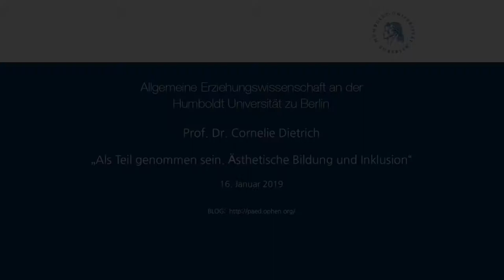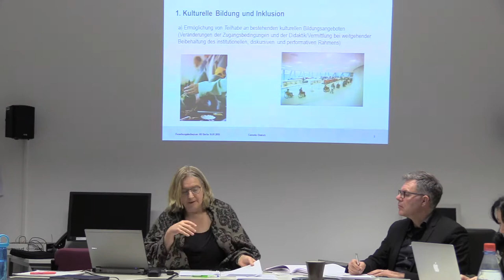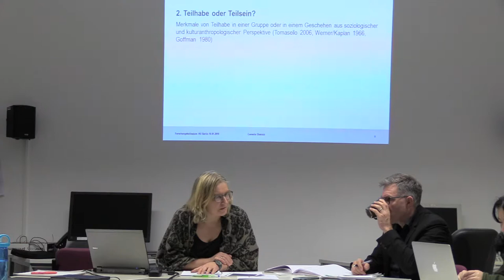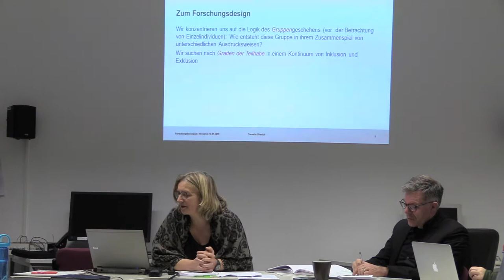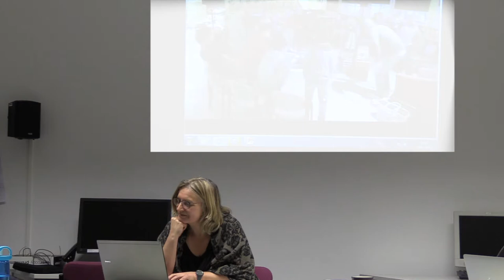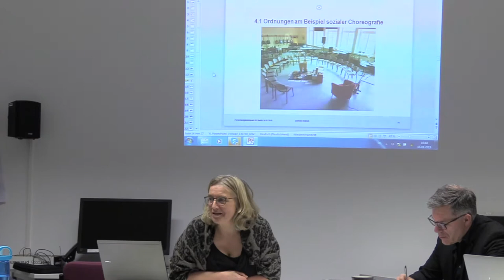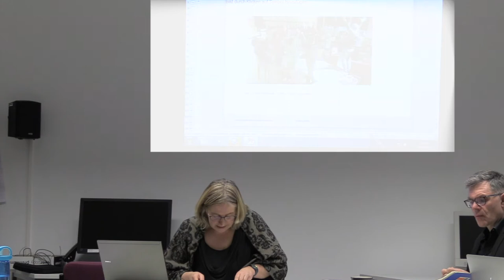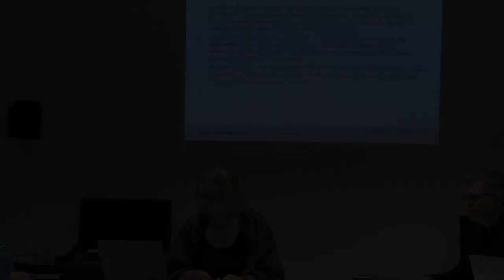Cornelie Dietrich - Als Teil genommen sein. Ästhetische Bildung und Inklusion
Prof.in Dr.in Cornelie Dietrich (Humboldt-Universität zu Berlin) hält einen Vortrag im Rahmen des Kolloquiums der Allgemeinen Erziehungswissenschaft an der Humboldt-Universität zu Berlin unter der Leitung von Prof. Dr. Malte Brinkmann.

Abstract:
In einem aktuellen Forschungsprojekt untersuchen wir die spezifischen Qualitäten ästhetischer Bildung für inklusive pädagogische Settings. Dabei tauchen sowohl theoretische als auch empirische Herausforderungen auf. Sie hängen auf eher grundlegender, phänomenologischer Weise mit den Verhältnissen von aisthesis und Ästhetik, mit Leiblichkeit und Symbolisierungsformen des Materials zusammen. Hinzu kommen pädagogisch-soziale Herausforderungen, die mit dem Begriff der Inklusion zusammenhängen. In der Forschungswerkstatt soll beides Raum haben: die Diskussion eines Theoriebeitrages ebenso wie die gemeinsame Arbeit am Material.

Prof. Dr. Cornelie Dietrich wird im SS 2019 die Professur Allgemeine Grundschulpädagogik im IfE an der HU übernehmen. Ihre Forschungsgebiete liegen in den Bereichen der kulturellen Bildungsforschung, der ästhetisch-kulturellen Bildung, der Kindheitsforschung und der kommunalen Bildungslandschaften.